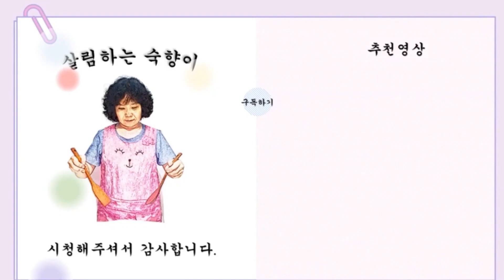년매출 1억의 떡볶이 만들😋😋😋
후루룩 떡볶이#1억매출떡볶이양념
떡볶이가 K-food로 알려진 것 혹시 아니나요 치킨과 김밥 떡복이 불고기 삼겹살.김치를 외국인이 여행을 오면 꼭 먹고 간다는 음식이죠
참 자랑스런 음식이 되어서 뿌듯합니다

떡볶이 양념
고추장,고운고추가루. 간잔(국간장) 소량의 된장. 조청. 설탕.마늘.양파즙

떡볶이.오뎅육수
무우.파.양파.다시마. 국간장.멸치.마늘을 푹 삶아서 육수를 만들어 준다
*년 매출 1억의 떡볶이 집 사장님의 비법은  조청과 된장을 넣어서 양념장을
일주일 전에 만든 후 숙성하여 사용한다고 합니다ㅣ

1. 양념장은 일주일전에  만들어두고 먹으면 좋다
2.만들어 놓은 육수에 양념장을 먼저 넣고 끓여준다
3. 양념장이 끓으면 떡을 넣고  끓이면서 양념장이 거의 없어질 때까지 끓여준다

                            맛있는 간식을 드시고 건강하세요